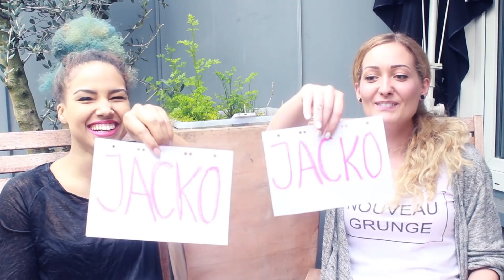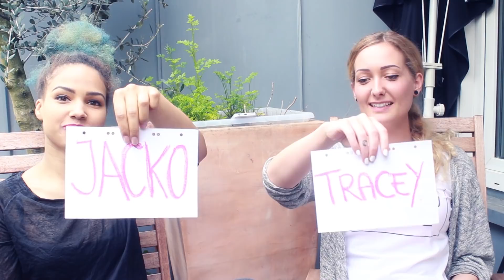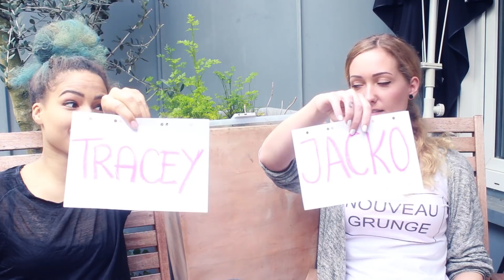Wohnen in einer Scheide | Wer würde eher feat.Jacko Wusch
Tadaaa, mein erstes Video. Wer würde eher mit Jacko Wusch!